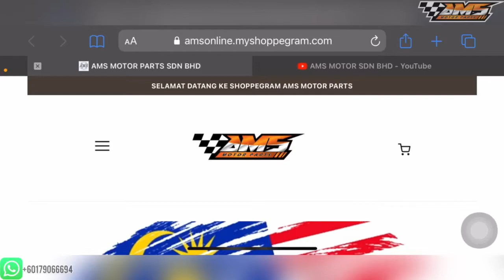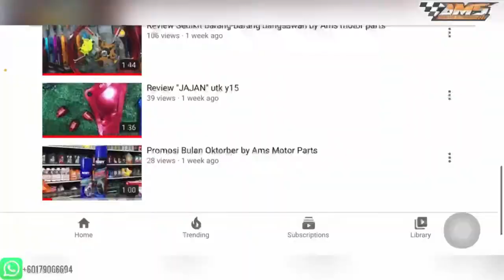LAYANNNZZ LC135 FULLL BASIC + COVERSET